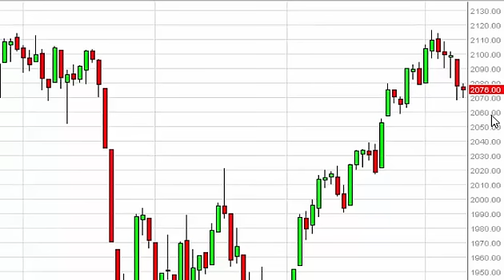S & P 500 Technical Analysis for November 11 2015 by FXEmpire.com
- November 11 2015 index daily technical analysis for the S & P 500 INDEX. Find more information about Forex and Commodities News Technical Analysis Fundamental Analysis and Brokers on FX Empire